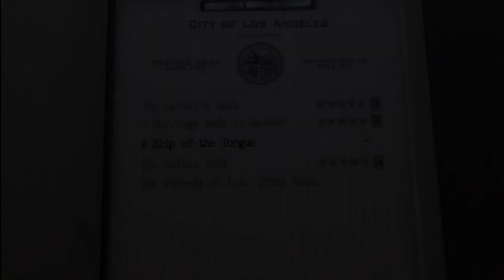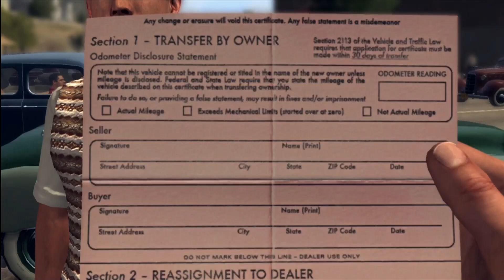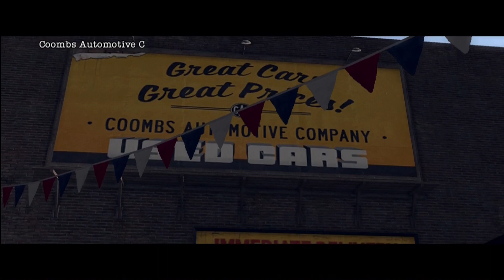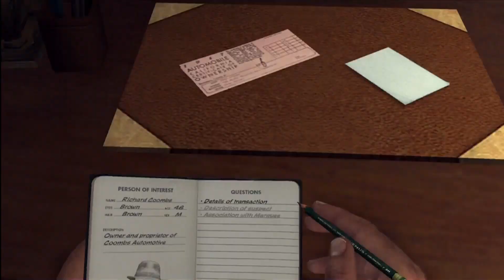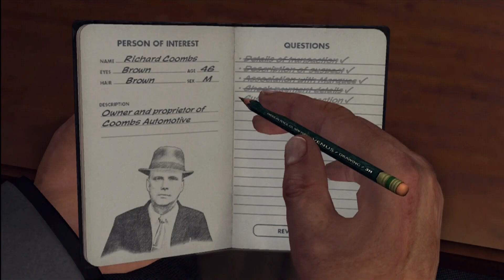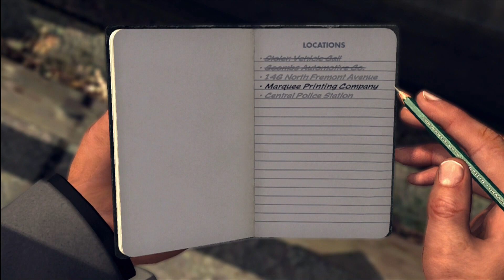L.A. Noire - Episode 9: Question!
Weird, this is so sudden. Cool though. SO MANY QUESTIONS

in my opinion, this case doesn't even get "good" until the next part so sorry, watch for that one!

So many lapses in time, then I'll upload Outland and it'll be like three weeks ago, same with Dead Space 2 teehee

sweet berries ready for two ghosts are no ready for you